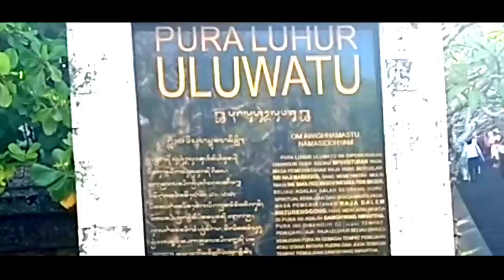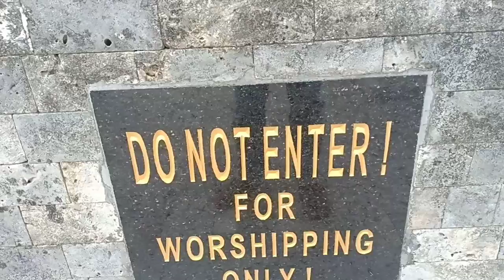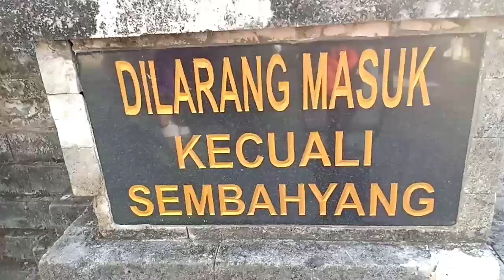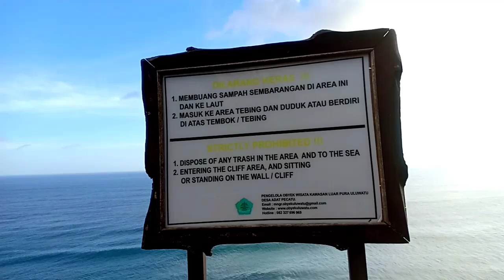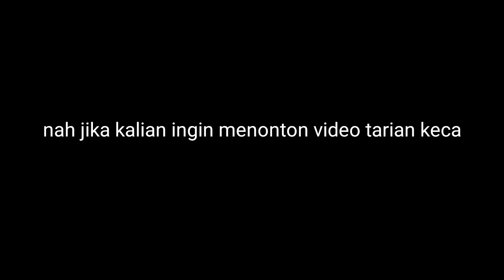Pura uluwatu || nonton tarian kecak sambil lihat sunset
Pura Luhur Uluwatu or Uluwatu Temple is a famous Balinese sea temple in Bali. It is one of the nine directional temples of Bali meant to protect it from evil spirits. This spectacular temple is one to marvel with as it perched at the edge of the rock overlooking the sea as if on guard.

The name Luhur means “something of divine origin” and ulu the “land’s end” and watu the “rock” in the old language. The name itself had aptly described what this special temple is all about. Pura Luhur Uluwatu is regarded as one of the six most important temples in Bali along with Pura Besakih.

The inner sanctum of the pura (temple) is perched at the edge of steep cliffs which tower over Bali’s legendary surf breaks at the south. Most travelers enjoy the view of this temple from two different vantage points, from both northern and southern part of the area

kecak dance